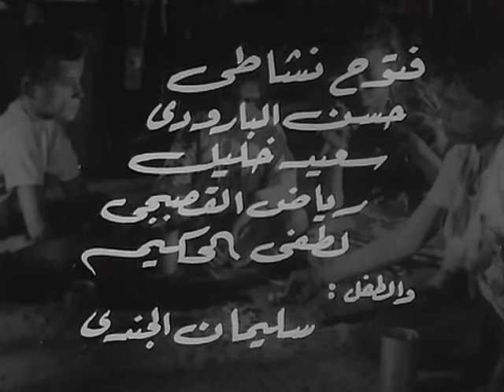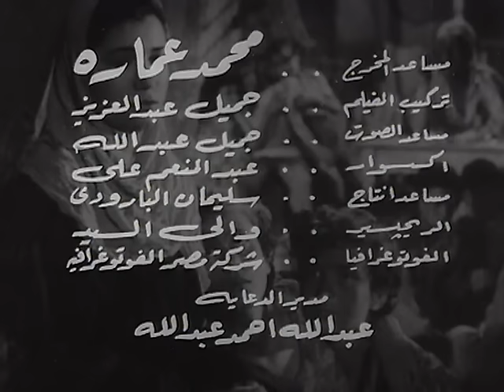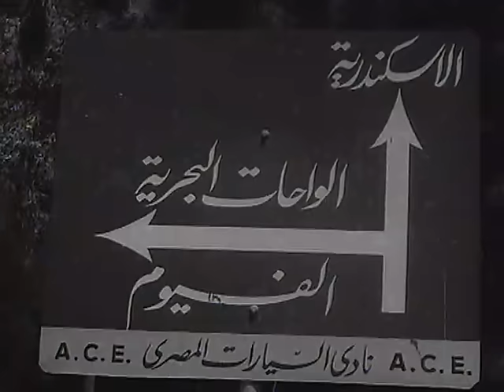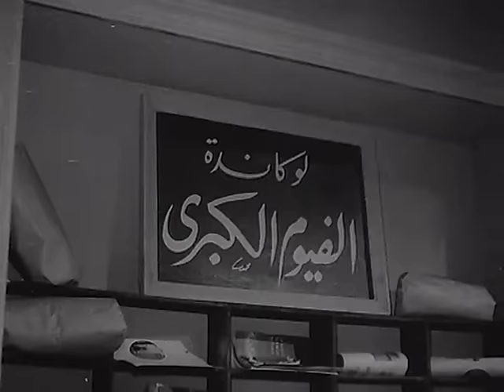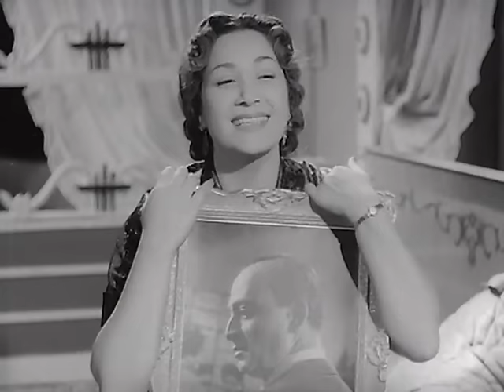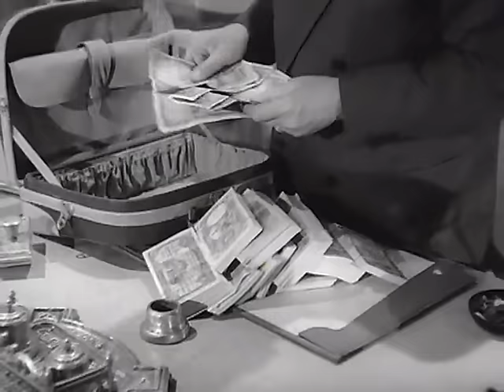Na7no Bashar Movie | فيلم نحن بشر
فيلم نحن بشر (1955)
يبحث ربيع عن عمل بعد خروجه من الاصلاحية، لكن دون جدوى لأن صحيفة سوابقه تقف فى طريق إيجاد عمل شريف، وأخيرًا يلتقى بأحد أصدقائه الذى كان معه بالإصلاحية ويلحقه بأحد الأوكار التى تعمل فى القمار والرذيلة، إحدى الغانيات ترمى شباكها عليه إلا أنه يصدها، ويضيق بهذا المجال، ويتزوج وينجب أطفالاً، ويولد من أطفاله من هو مصاب بالشلل، الذى يتطلب علاجا ومبالغ كثيرة، يذهب للغانية للاقتراض منها، لكن ابنه يموت قبل أن يبدأ علاجه، ويتفق مع الغانية على فتح نادى للقمار، ومن هذا النادى يمكن أن يبتز الأغنياء وامكنه أن يجمع أموالا كثيرة، يقوم ربيع بتسليم هذه الأموال للمستشفى الذى كان سوف يعالج به ابنه لشراء معدات وأجهزة حديثة، تقوم المستشفى بتكريمه ولكن يقبض عليه بتهمة قتل الغانية، إلا أن الأدلة الجديدة تثبت براءته ويعود مرة أخرى لحياته البسيطة مع أسرته.

ـــــــــــــــــــــــــــــــــــ
فريق العمل:
هدى سلطان
محمود المليجي (ربيع)
درية أحمد (فاطمة زوجة ربيع)
علوية جميل
حسين عيسى (بكر)
فتوح نشاطي
علي عبدالعال
سعيد خليل
حسن البارودي
لطفي الحكيم
سليمان الجندي (رزق ابن ربيع)
علية فوزي (عليّة)
رياض القصبجي
توفيق إسماعيل
عباس الدالي
محمد صبيح
أنور زكي
محسن حسنين
عبدالحميد بدوي
حسين إسماعيل
سعيد فرج
سعاد فوزي
عبد المنعم إسماعيل (معلم متولي)
محمد عبدالحميد (الطفل)
قدرية كامل (ام ربيع)
إبراهيم عمارة
نبيل الزقزوقي (الطفل)
على عيسى (الطفل)
أنور الخوام (القهوجى)
محمد سليمان (الطبيب)
عبد المنعم سعودي
فيفي يوسف (الخياطه)
عبدالعظيم كامل (المقامر)
طوسون معتمد (حسونه)
مطاوع عويس (والد بكر)

قصة وسيناريو وحوار: كامل عبدالسلام - محمد مصطفى سامي - إبراهيم الورداني
إخراج: إبراهيم عمارة